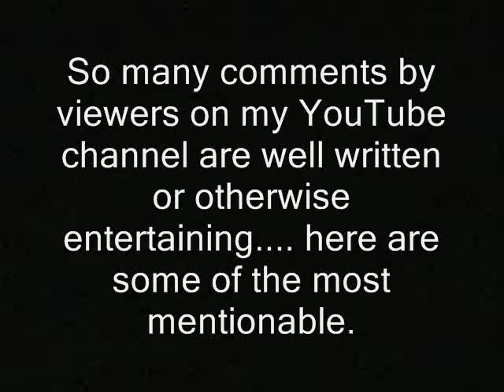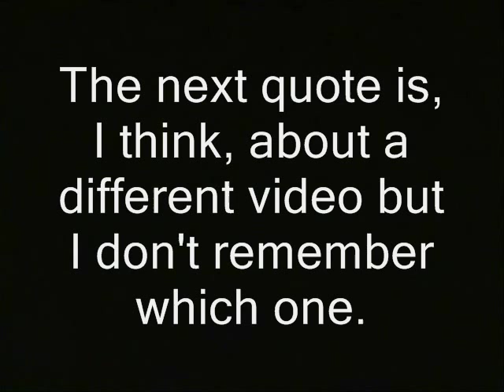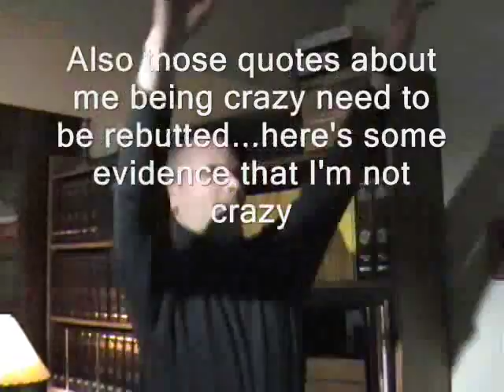"Liberty is not about being friends with everybody!"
'So many comments by viewers on my YouTube channel are well written or otherwise entertaining. here are some of the most mentionable.'

Basically that would mean anything that was shot by me or was public domain to begin with...  Until further notice my stuff is automatically

liberty police libertarianism voluntaryism voluntaryists edward snowden, ron paul, journalists journalism rand paul government, anarchism anarchists , feds nh freedom liberation successful resistance movements. dave ridley report article V constitutional convention article five article 5 new hampshire primary. federal reserve julian assange, politics authoritarians. activism libertarians 2015 Stefan Molyneux video cops busybodies ridleyreport indie reporters republicans independent journalism vlogs wmur channel 9  Tamir Rice ian freeman democrats. liberty alliance ben swann full disclosure george soros david koch brothers charles koch creative commons license liberty, friends, wants to be, cops, police, ron paul, confrontations, assholes, jerks, rude, rudeness hunter s. thompson eric garner balanced budget amendment nh1 nh 1 quotes ridleyreport police brutality erik erick video free to use videographers. granite grok girard at large first amendment free speech freedom of the press the press media  free state project wants to be friends pleaser people pleaser atlas shrugged galt's gulch in real life officers public domain footage gonzo journalism bennie hill benny. ron paul.